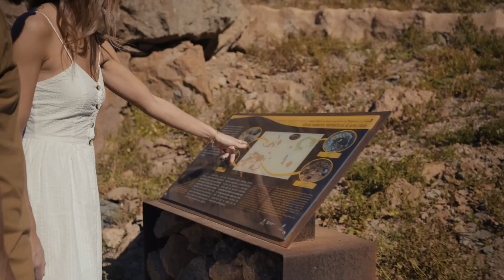Teodoro Sosa, alcalde de Gáldar y 2º vicepresidente de Cabildo de gran Canaria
- "De 21 acta consigo 19 actas de concejales, ¡cuando los ciudadanos te dan una confianza tan grande, los ciudadanos te están dando un cheque en blanco, y tú no puedes fallarles!, esto significa, les digo a mis concejales, más sacrificio, más implicación, demostrar a la gente que no se han equivocado dándote la confianza".
- "Los galdenses saben que en las fiestas, yo soy uno más del pueblo, si tengo que montar en un caballito de fuego, me monto, si tengo que estar al frente de la carreta en la romería ahí estoy, el vecino quiere sentir al ayuntamiento a su lado, hago lo mismo en carnavales, en Gáldar pride, fiesta de Navidad, feria de las flores, los vecinos ven que su alcalde está en las fiestas principales y en las fiestas de los barrios, disfrutándolas con ellos".
- "El sur y el sureste es quizás la zona que menos me pueden conocer, pues mi carrera política la he hecho en el norte y probablemente esto haya hecho que me implique en los últimos años en estar presente en numerosos actividades que me solicitan, colectivos, asociaciones, ayuntamientos, y la verdad que ejemplos hay y muchos".
- "Carretera Telde-Valsequillo, ya todo resuelto para su ampliación en la GC-41, en festivales y actividades que genera economía: Telde Cambia la Hora, Maspalomas Vive Fest, actuaciones en recuperar patrimonio, patrimonio como Cuatro Puertas, la Basílica de San Juan de Telde, Iglesia de Santa Lucía, Centro de Interpretación en Agüimes, en Ingenio el Centro de Caladoras, en Mogán el túnel de las cañadas de los gatos, la ermita del Pajar...".
- "Destacar que la total gratuidad de las guaguas en Gran Canaria es por la consejería  de Presidencia del Cabildo que aporta  35 millones de euros".
- "Hoy en día cualquier ciudadano puede ser atendido en las oficinas de atención ciudadana en igualdad de condiciones, antes no se cumplía con la disparidad auditiva, pues hemos colocado un sistema donde simplemente hablando se traduce literalmente, permitiendo la fácil lectura y conseguimos una atención completa y en perfectas condiciones".
- "Con la residencia de mayores de Gáldar, le pido a mis vecinos que me dejen la posibilidad de equivocarme, propongo una actuación experimental de un año, donde estaré vigilante y si al final tengo que corregir lo haré  y si no, nos quedamos con la satisfacción que ganaremos todos".
- "Retos: ver entrar las aguas en las presas de Chira Soria, 100 millones de euros para Gran Canaria sede del mundial de futbol 2030, 324 millones de euros de remanente que el presidente Antonio Morales ha conseguido poner en marcha para invertir en los municipios grancanarios y en proyectos insulares, se trata al final de movilizar la economía, revitalizar nuestra isla con el motor económico, sin duda, en Gran Canaria, su Cabildo".